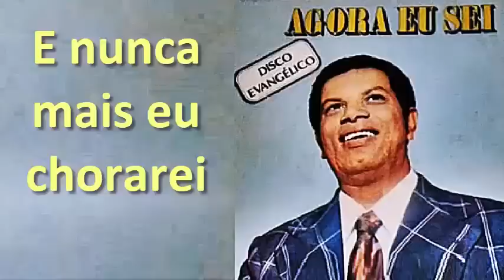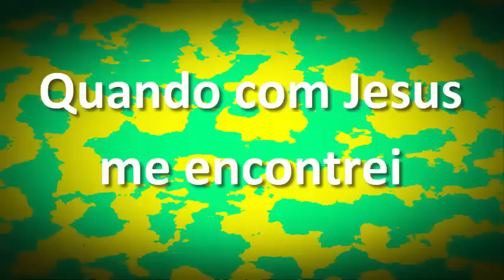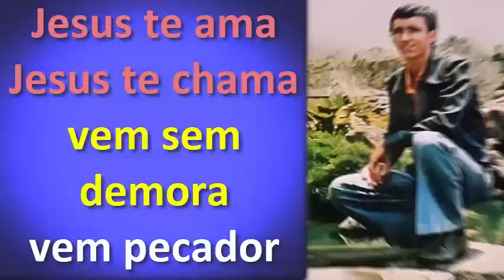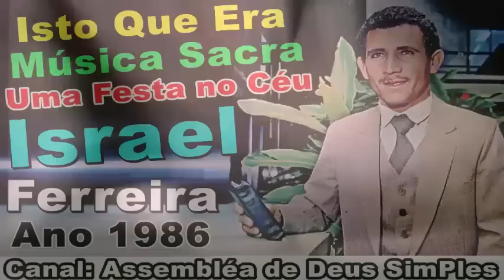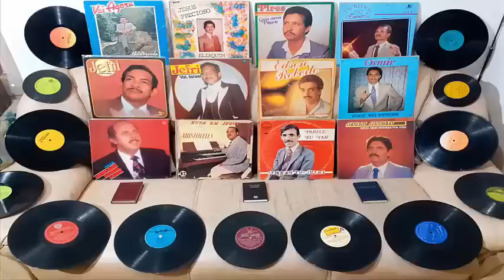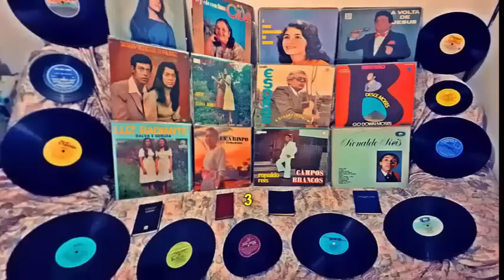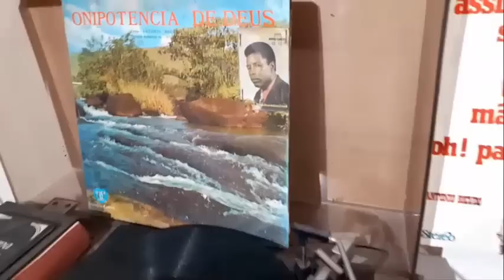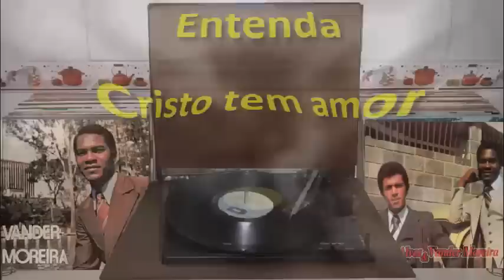COMO ERA O LOUVOR ANTIGAMENTE NA ASSEMBLÉIA DE DEUS 46 COMO ERA OS RITMOS MUSICAIS NA IGREJA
Este video é a continuação do Primeiro video de COMO ERA O LOUVOR ANTIGAMENTE NA ASSEMBLÉIA DE DEUS 1 COMO ERA OS INSTRUMENTOS MUSICAIS NA IGREJA, e este é o video de número 46, os quais vão Passar do nº 100. E está sendo postado a cada 15 dias. E neste video contêm 16 hinos antigos de alguns cantores de música sacra das décadas de 1960/70/80. Eis abaixo aonde estás os minutos de cada Louvor:
1º 00:00 - 2º 02:11 - 3º 05:36 - 4º 09:13 - 5º 11:40 - 6º 14:36 - 7º 17:24 - 8º 20:49 - 9º 23:45 - 10º 26:48 - 11º 29:05 - 12º 32:25 - 13º 35:50 - 14º 38:06 - 15º 41:09 - 16º 45:18

Por mim qual quer um pode repostar este video, daí de graça o que recebeste de graça. evangelize a vontade, e se encha do espirito santo com esses cânticos espirituais, efésios 5:18-19.

E os cantores e os familiares que não quiserem que postemos aqui seus discos é só avisar que te faremos o favor de excluir suas músicas. e aos cantores e familiares que consentirem com a postagem de seus discos aqui, a fim das futuras gerações conhecerem e apreenderem o que é música sacra, só tenho a dizer: que jesus vos abençoe.
Todos estes hinos faram parte da continuação dos hinos do hinário da sã doutrina dos cânticos espirituais que serão cantados na futura igreja de madeira deste canal, onde será selecionados cerca de 1.200 louvores dentre os mais virtuosos gravados em vinil das décadas de 1950 há 1990 os quais foi esquecidos pelas igrejas evangélicas.

E quando irmos confeccionar o 1º hinário, iremos fazer uma nova ordem numérica para separar e deixar cada hino indêntico um perto do outro para que seja facil achar os hinos para evangelismo de rua, e culto fúnebre e prisões e hospitais, e hinos para culto no lar, e culto de santa ceia, e missões, e culto público, e culto de doutrina, e culto escatológico, e hino para mocidade e para crianças.
Nesta Futura Igreja De Madeira Colocaremos Uma Vitrola No Altar, Para Que Nos Cultos Seja Tocado Estes Hinos, Pois Ainda Que Muitos Desses Cantores Já Partiram, Mas Suas Obras Por Meio Dos Discos Ainda Fala.

Neste Texto Abaixo Estão 10 Sonhos, Aonde Deus Começou A Confirmar A Construção Da Futura Igreja De Madeira Deste Canal.

1º Sonho Da Minha Espoza, Viu Uma Luz Do Céu Descer Na Construção Da Igreja De Madeira

2º Sonho Do Irmão Jonathas, Tambêm Viu A Luz E Jesus Habitando Na Igreja De Madeira, E Viu O Telhado Vermelho E 2 Meses Depois Ganhei Os Telhados Vermelho.

3º Sonho Da Irmã Edna, Viu A Igreja Sem Placa De Denominação

4º Sonho Do Irmão Ernandes, Viu A Igreja Em Construção

5º Sonho Da Espoza Do Ernandes, Viu A Reinauguração Da Igreja Em Sp.

6º Sonho Do Irmão Paulinho, Viu Minha Espoza Testemunhando A Construção Da Igreja

7º Sonho Do Irmão Luigi, Viu A Igreja Pequena Se Expandindo

8º Sonho Da Irmã Paloma, Viu nós ensinando a Sã Doutrina e viu o Batismo Com Espirito Santo Dentro Da Igreja de Madeira. Eis o link do Relato dela

9º Sonho Do Irmão Jeferson, Viu Nós Pregando Dentro Da Igreja De Madeira A Seguinte Mensagem: Cuidado Para Não Se Contaminar.

10º Sonho Da Irmã Lilian Couto, Viu A Igreja De Madeira Pegando Fogo Do Espirito Santo, E Se Viu Indo Pra Igreja E Viu Uma Irmã Levando Uma Mala Simbolizando A Mudança.

- Ouve tambêm Um Arrebatamento Em Espirito aonde um irmão viu Uma Futura Igreja De Madeira Que Vai Ser Construida Que Lembra Estes 10 Sonhos, e ele viu que o Espirito Santo é que levava as almas para os Cultos como levou os animais a entrar na arca e levou os 3 Magos a visitar a Jesus após seu nascimento. Eis o Link deste Relato

E Nesta futura igreja não será permitido Criança e Mulheres ficarem sozinhas ao redores da igreja e muito menos de bate papo com homens que não seja seu PAI ou IRMÃO de sangue ou ESPOSO, para que não haja nenhuma vitima de homens maus, ou de lobos vestidos de ovelhas, estaremos muito Vigilantes com Maniacos que mexe com criança e acediadores de mulheres e com os causadores de divisão, e com os Judas iscariótes interessados em dinheiro, e com mulheres Jezabéis travestidas de Sã Doutrina.

Nenhum Dirigente de Culto ficará a sós aconselhando irmã nenhuma. Terá que ter no minimo 3 testemunha inclusive a espoza do aconselhador, para que não haja escandalos e difamação e injúrias e casos sexuais e Processos. AMÊM
Lembrando que estas Músicas Sacras Evangélicas antigas que Postamos, não é só para Cristãos da Igreja assembléia de Deus, é para todas as igrejas do Brasil e para todas as criaturas ouvirem Amem